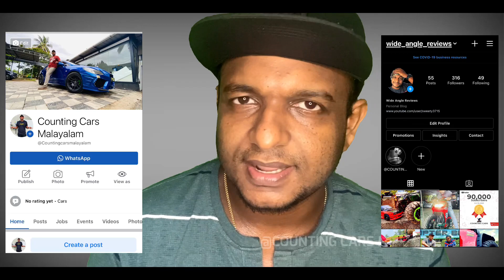LOAN ഇട്ടു INNOVA വാങ്ങാം | Used cars kerala | Second Hand Cars kerala.